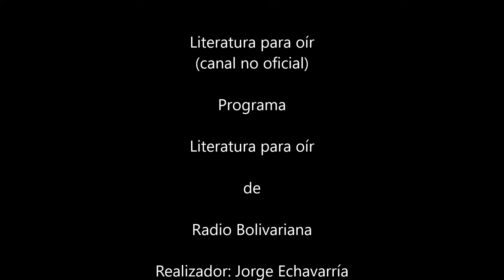Relatos inquietantes - Selecciones de Borges y Bioy Casares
Cuentos cortos seleccionados por Jorge Luis Borges y Adolfo Bioy Casares:

Sepulcros adiestrados - Cicerón.
Los observadores - Apsley Cherry Garrard.
El silencio de las sirenas - Franz Kafka.
La bofetada - Andrew Lang.
El dibujo del tapiz - Arthur Machen.
El gran Tamerlán de Persia - Marco Denevi.
Historia de dos reyes y de los dos laberintos - Richard Francis Burton.
La confesión - Manuel Peyrou.
Otra versión del Fausto - Fra Diavolo.
Hallazgo de un tesoro - Marcial Tamayo Sáenz.
El cielo ganado - Gabriel Cristián Taboada.
El mayor tormento - El falso Swedenborg.
Teología - Elena Garro.
El imán - Oscar Wilde.